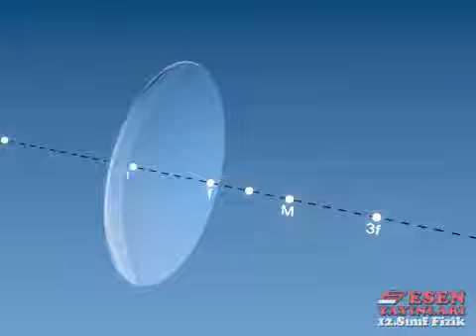099 Özel Işınlar Fizik Animasyon